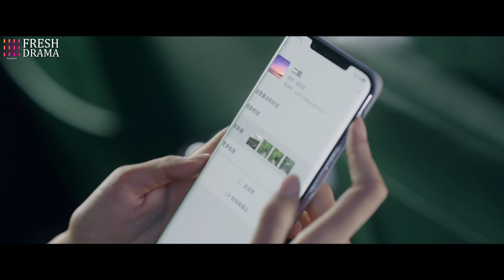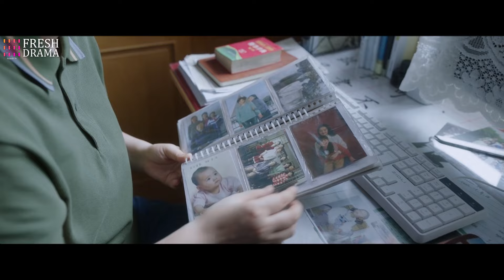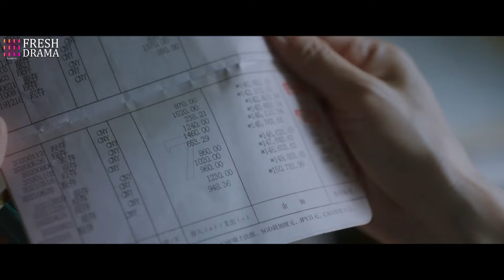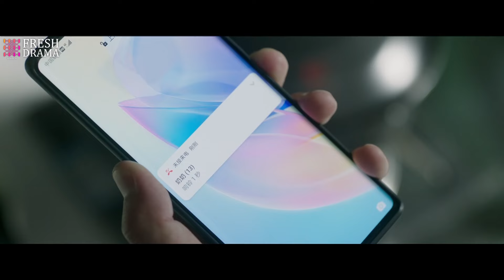【Multi-sub】EP25 | Wrong to Love You | Cold CEO Married Poor Girl just for Saving His Love | Hidrama